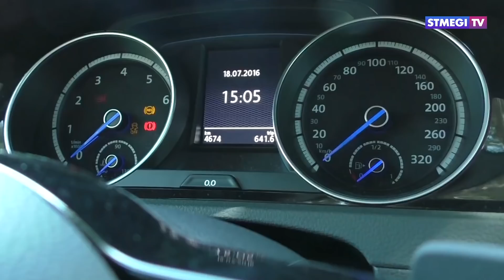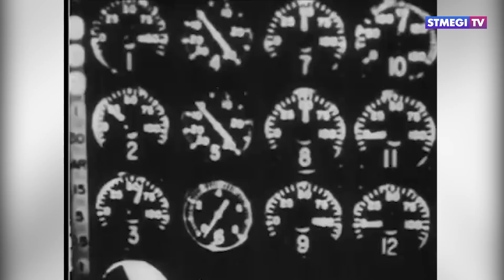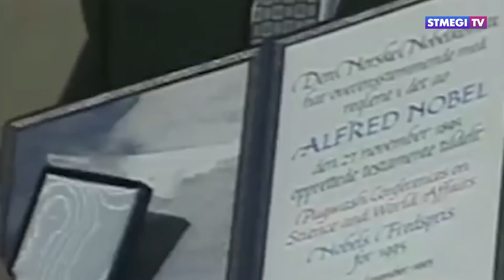Главное за 7 минут. Число безработных в Израиле превысило миллион человек. Моссад сорвал планы Ирана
Стала известна дата открытия театров в России
В Израиле новая волна безработицы
Моссад сорвал атаки Ирана на израильские дипмиссии